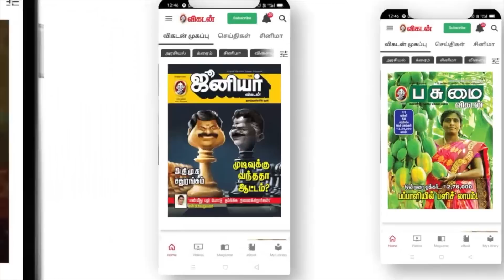Dejavu Movie Review | Arulnithi | Arvindh Srinivasan | Ghibran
This is a movie review of Dejavu, Here our reviewer Speaks about the Positive and negative of the movie, Arulnithi is a Leading character in dejavu movie, Watch the full video and come across the comments.

CREDITS
Host -  Karthick & Srinivas
Camera - Ramesh Kannan
Edit - Lenin